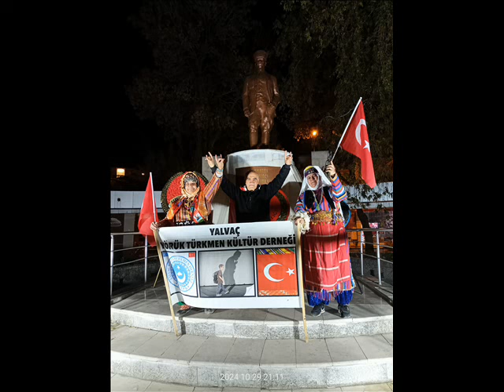YALVAÇTA 29 EKİM 2024 CUMHURİYET BAYRAMI FENER ALAYINDAN GÖRÜNTÜLER. 101. YILLIK CUMHURİYET ÇOK YAŞA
$YALVAÇ
cumhuriyet $FENERALAYI
Cumhuriyetin 101. yılı 29 Ekim kutlamalarında fener alayından görüntülerden oluşan slayt